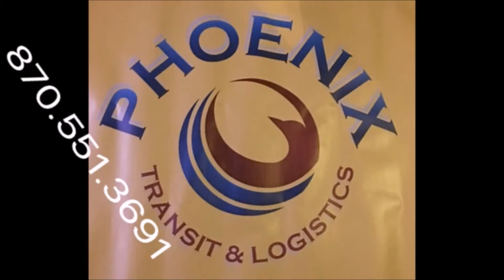Dirt Go Kart Racing Today we are racing at King Of Kings Martin TN